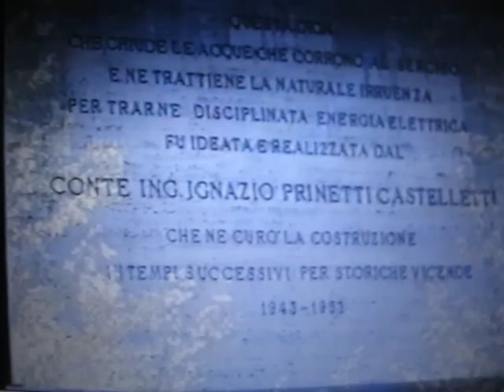L'URSEA AL LAGO DI VAGLI ANNO 1994 - PAESE FANTASMA DI FABBRICHE DI CAREGGINE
LAGO DI VAGLI COL PAESE FANTASMA DI FABBRICHE DI CAREGGINE di Aldo innocenti curatore del sito URSEA